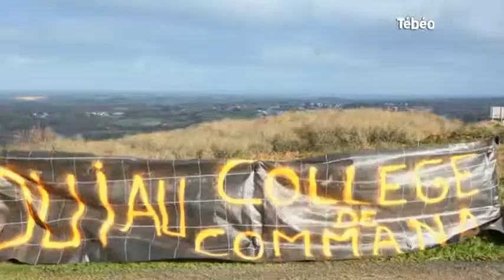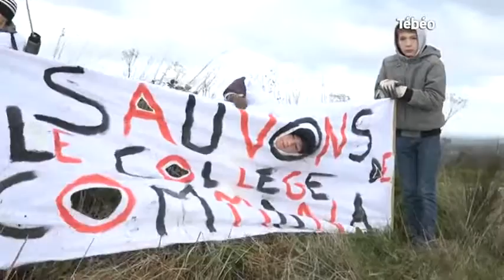Collège François Manac'h : Commana veut sauver son collège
Sites webs/blogs, copiez cette vidéo avec le bouton "Intégrer" !
Coup de projecteur sur la manifestation pour la sauvegarde du collège François Manac'h de Commana. Pour exploitation TV, droits réservés, nous contacter